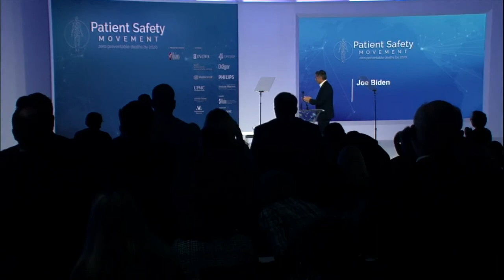Joe Kiani's State of the Movement Address to Introduce the 2017 Summit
Joe Kiani recognizes each of the efforts from healthcare technology companies, clinicians, family members, advocates, and policy makers alike in increasing the number of lives saved in the last year through patient safety efforts and leadership initiatives around the world. While he recognizes each of the APSS as pivotal in achieving ZERO, he specifically points out Culture of Safety and illustrates the idea that without this mindset, the actions would not follow. The Culture of Safety replaces blame and shame with root cause analysis and adjustment to avoid the error ever again. Joe describes the upcoming year as full of potential and regards it with the upmost optimism.